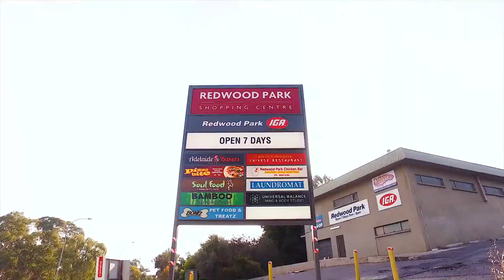11 Pitman Court Redwood Park